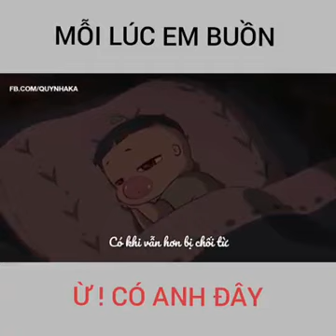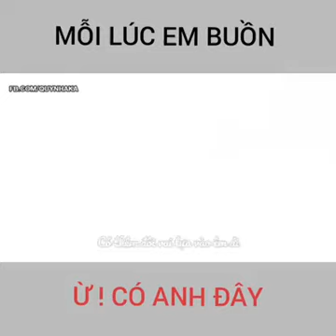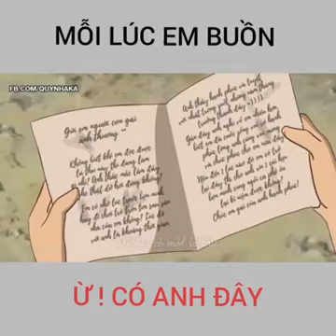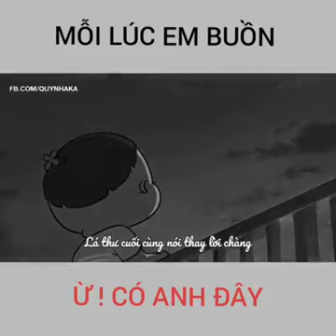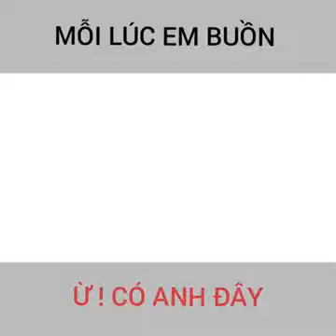Sub Chéo uy tín nha mọi người .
Những lúc em buồn và thất vọng nhất điều có anh . Mà em chẳng hiểu và thông cảm gì cho anh , mà không sao vì anh yêu em mà anh có thể chịu được hết 😊